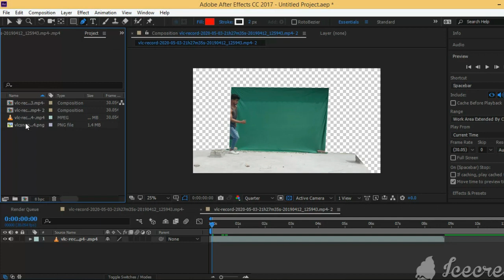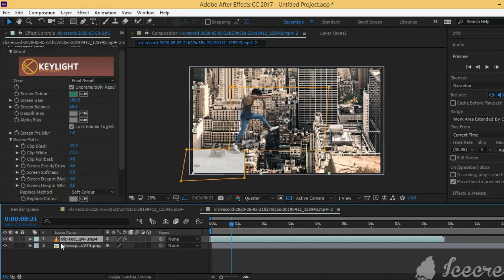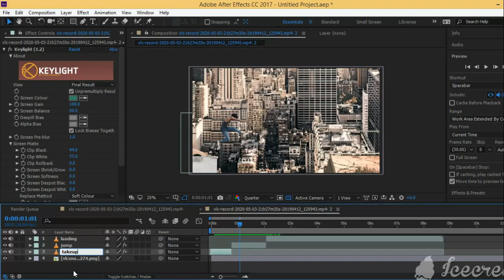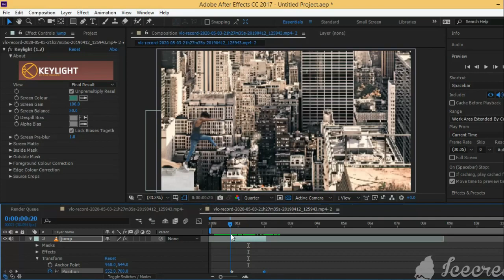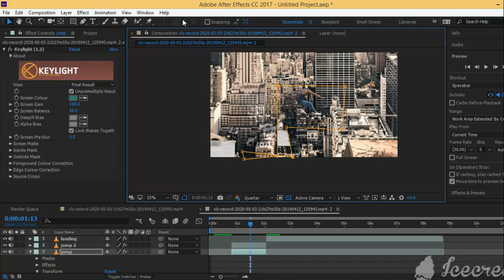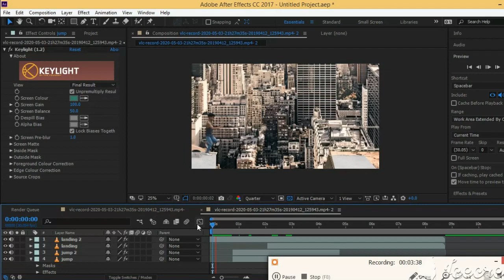How to Remove Green Screen in After effect|Green Screen Tutorial|New Trend on Tik tok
This video a green screen video for editor and status lover
is all status avalible our youtube chnnel vfx romeo please subcribe our youtube channel vfx romeo becouse delly update stutas and tutorials video in our channel vvfx romeo After that our cannel avalible green screen footage and black screen footage

Produced By: VFX ROMEO

इसका सारा क्रेडिट VFX ROMEO Channel को जाता है